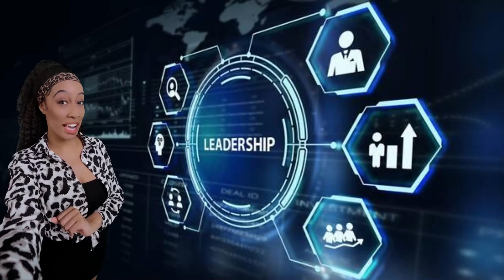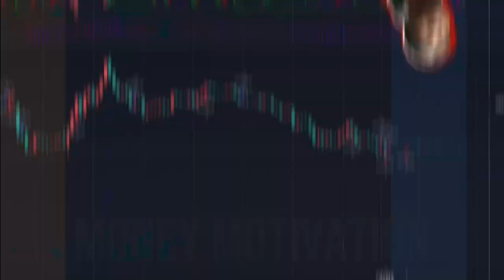Navigating the Crypto Waves: Key Trends and Top Coins to Watch Now!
Dive into the latest crypto market update with our expert analysis! 📈 Discover the trends shaping the industry, from Ethereum's impressive surge to the exciting developments in Layer-2 decentralized finance (DeFi) altcoins. 🚀 Join us as we explore potential investment opportunities and keep you informed on the crypto landscape. Stay ahead of the curve and make informed decisions in this ever-evolving market!